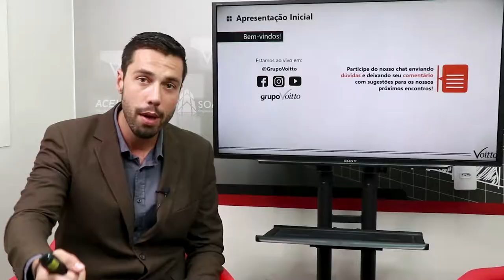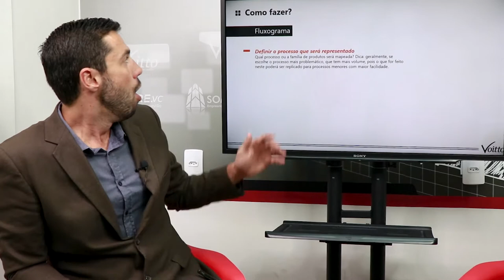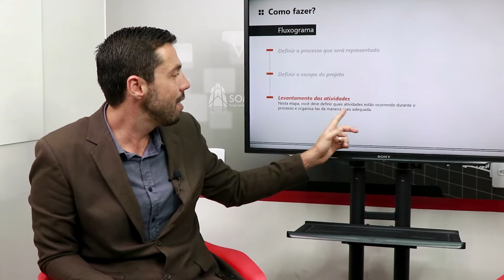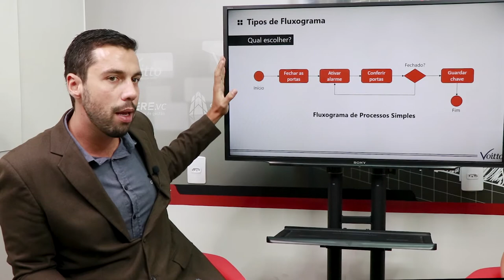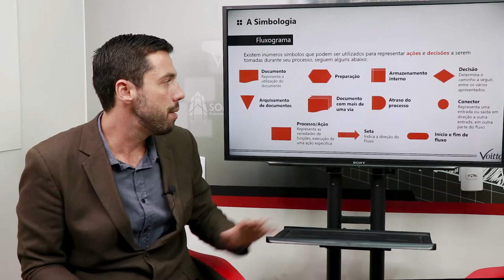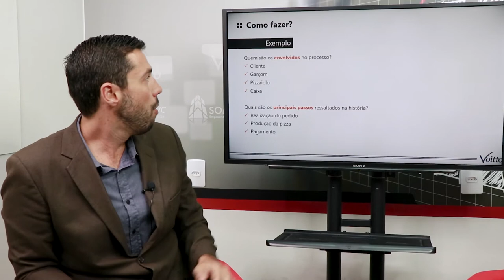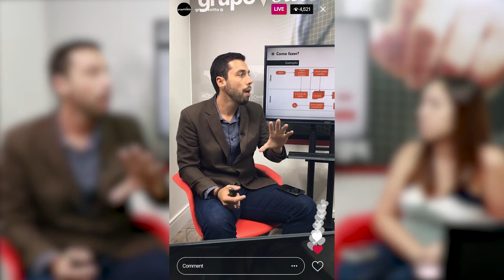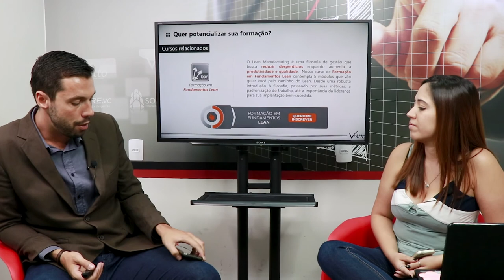O que é e como fazer um fluxograma? - Thiago Coutinho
Mês do Consumidor: ofertas exclusivas com descontos de até 80%, além de bônus exclusivos, saiba mais Aproveite o Mês do Consumidor aproveitando ofertas exclusivas com descontos de até 80% além de bônus exclusivos, saiba mais Aproveite o Carnavoitto e inscreva-se em 6 cursos gratuitos com certificado, saiba mais O fluxograma é uma ferramenta da qualidade utilizada para representar a sequência e interação das atividades do processo por meio de símbolos gráficos. No gerenciamento de processos, o objetivo do fluxograma é garantir a qualidade e aumentar a produtividade dos trabalhadores.
No Power Hacks de hoje, você vai aprender como fazer um fluxograma e para quê ele serve.

👩‍💻 Inicie sua jornada para se tornar o analista de dados tão desejado pelo mercado! Acesse